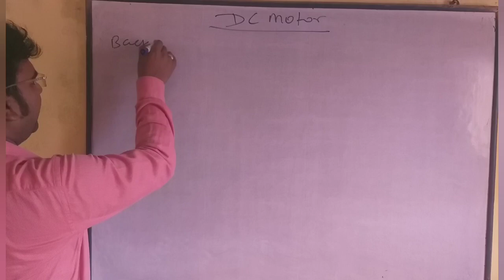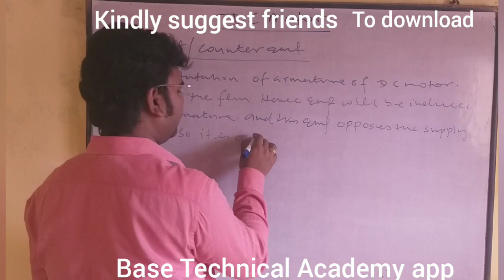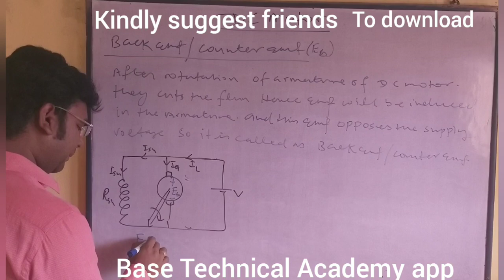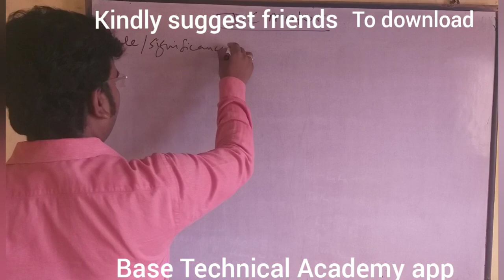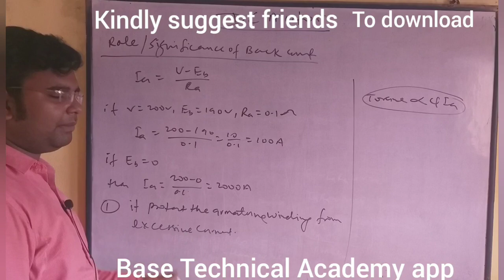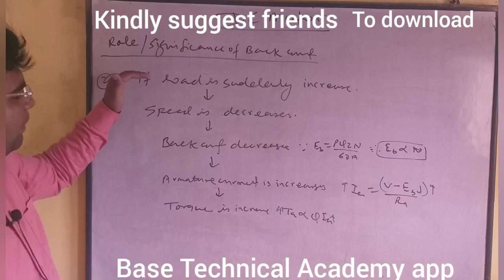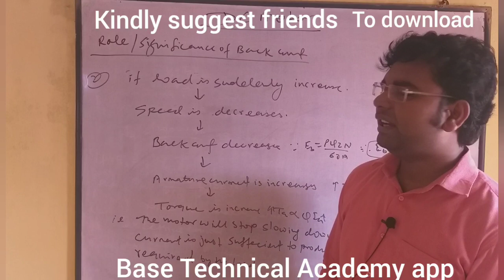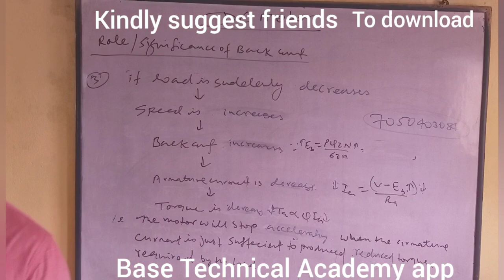Back emf! Counter Emf!DC motor03|| online semester class|| JE class|| by Er Vikash Kumar